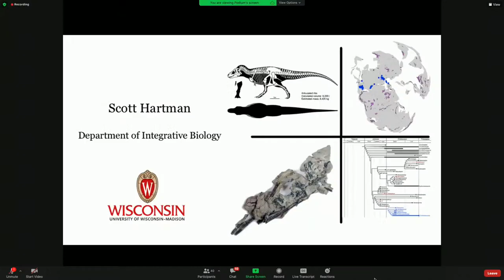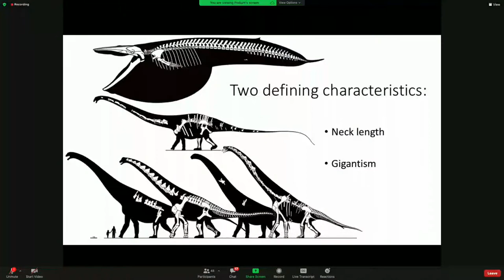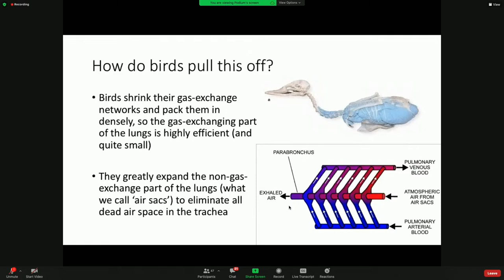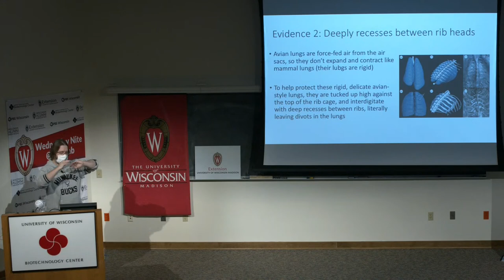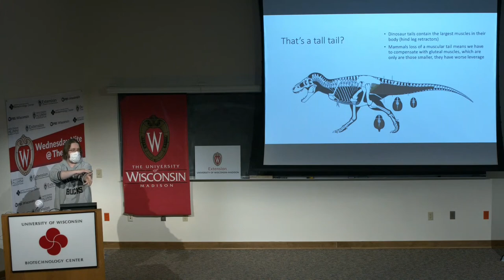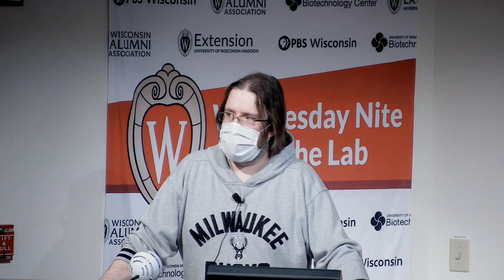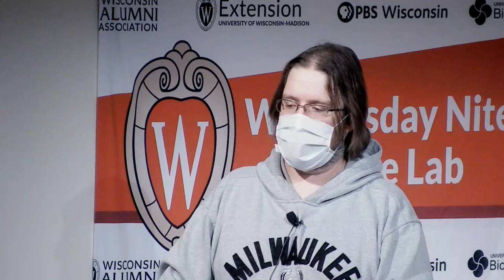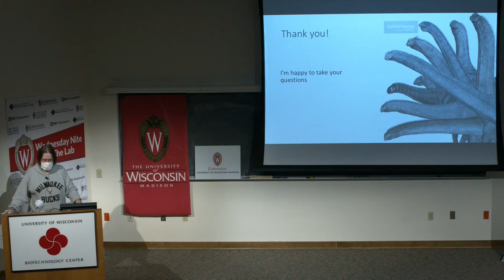"Having a Bone to Pick: The Ins and Outs of Reconstructing Dinosaur Anatomy"Scott Hartman 01/19/2022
Description:What can we know about the anatomy and habits of long-extinct organisms? Join us to see how new tools and old bones unravel the mysteries of how extinct organisms worked and lived. We will examine how dinosaur anatomy can help us appreciate unique aspects of avian anatomy today, and how some dinosaurs managed to approach the size of whales while living on land.
Bio:Scott Hartman is a paleontologist specializing in functional anatomy, evolution, and mass extinctions. A professional scientific illustrator and consultant for 25 years, he has supplied skeletal reconstructions for dozens of print, educational and media projects including Dinosaurs: The Textbook, the Smithsonian Institution, and the Walking With Dinosaurs movie.